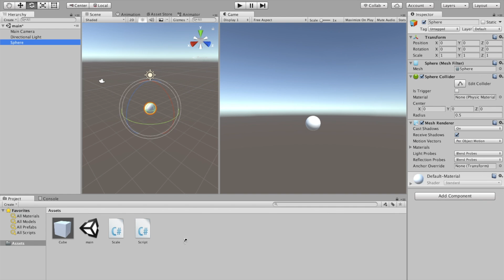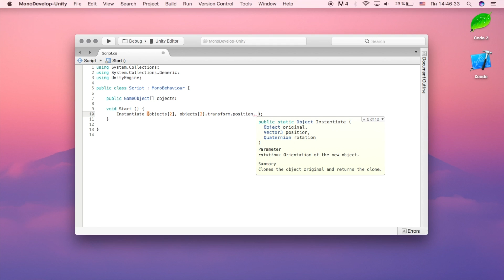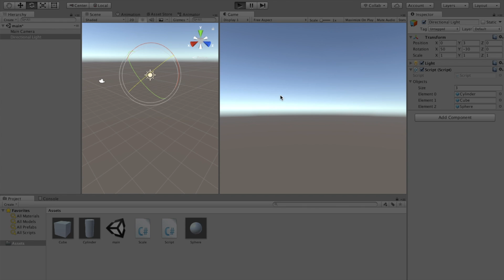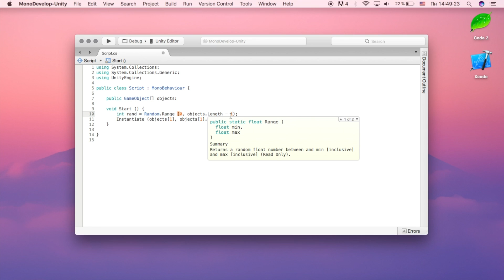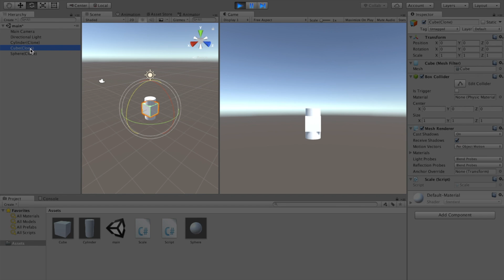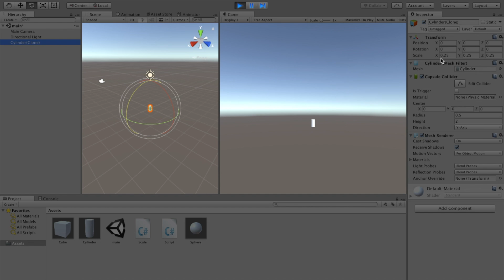Unity C# уроки / #5 - Instantiate (Создание объектов)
В этом уроке мы изучим новую функцию, которая позволяет создавать объекты при помощи скрипта. Эта функция называется Instantiate () и она позволяет выполнять потрясающие вещи.

- Все уроки по хештегу